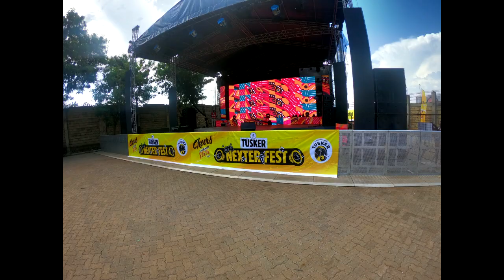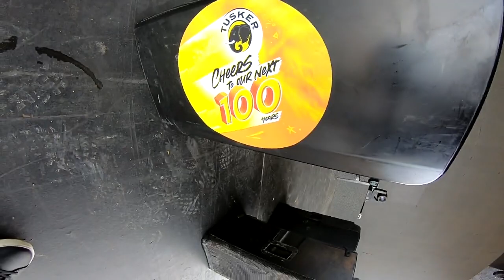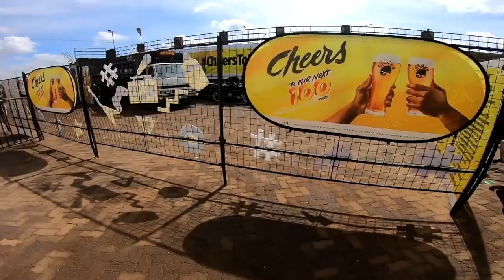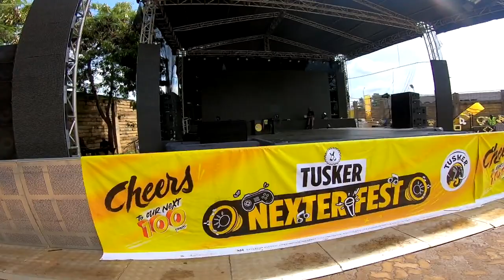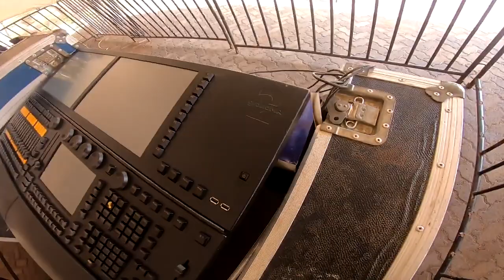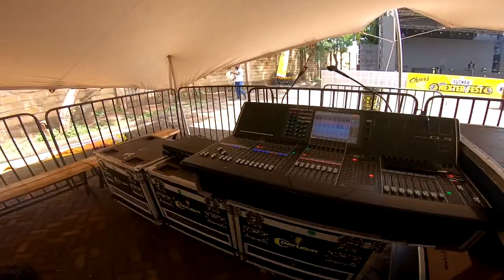Tusker Nexter Fest Kisumu Gig Vlog 01/05/2022 part 1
I was privileged to be a dj in the ongoing Tusker Nexter Fest Concerts. This concert was held on 01/05/2022 at Black Pearl Lounge. Big shout out to MoSound Events, NRG Events and Mseto East Africa.